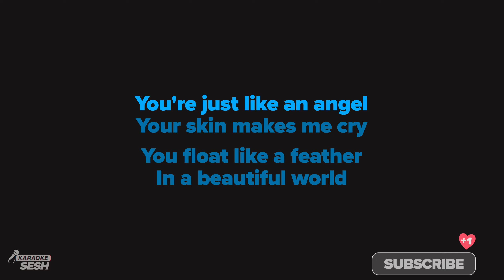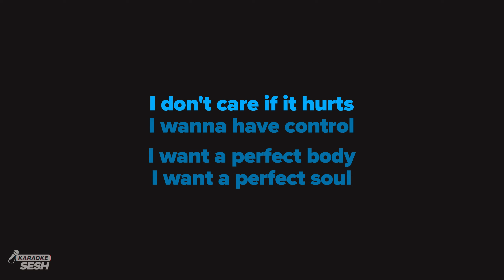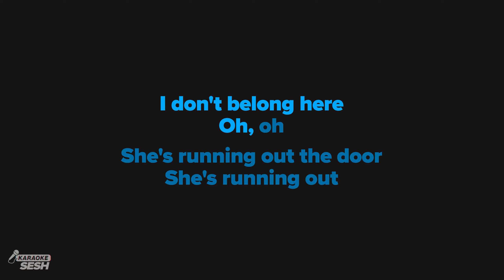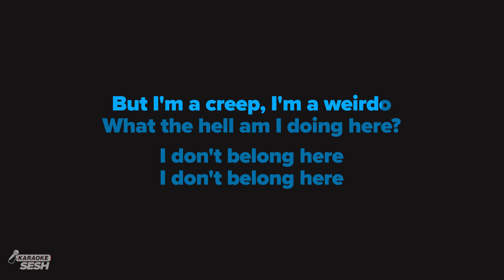Radiohead - Creep (Karaoke)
1. @karaokeSESH on YT | Mention @Sing2Music on Socials | # CoverSESH

1. Vote via our community page every New Music Friday
2. Write it in the Comments 💬 (we read them all)
3. Directly via:

𝗥𝗲𝗵𝗲𝗮𝗿𝘀𝗮𝗹 𝗖𝘂𝗲𝘀 🎧
00:00 'Creep (Karaoke)' Intro
00:19 Verse 1
01:00 Chorus
01:21 Verse 2
02:03 Chorus
02:25 Bridge
03:45 Up Next

𝗟𝗬𝗥𝗜𝗖𝗦